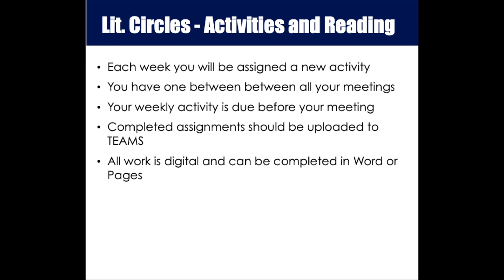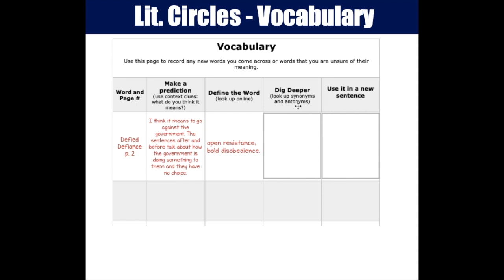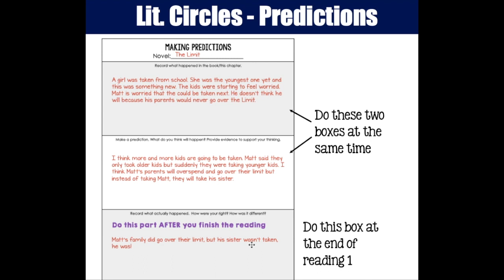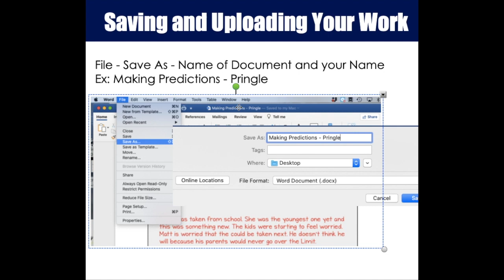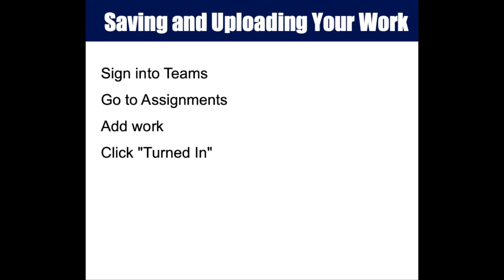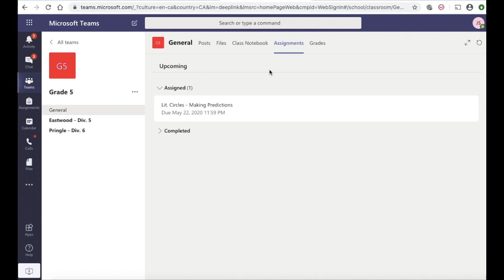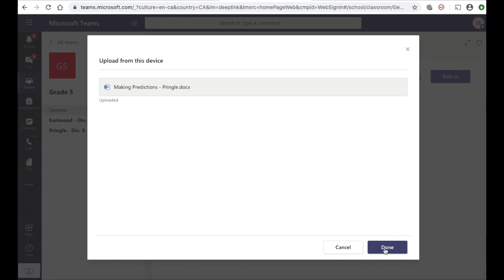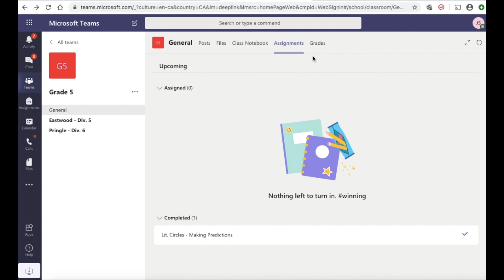Lit. Circles Week 1